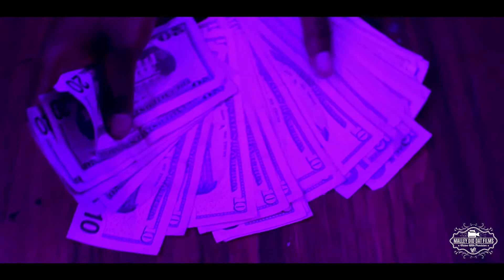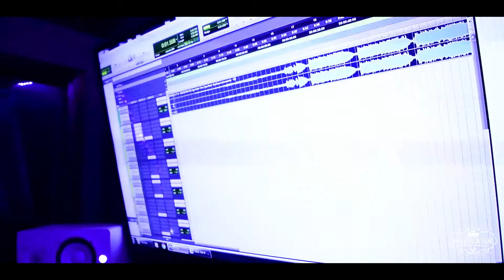"ACT A FOOL"- The Commission (Official Music Video) (Shot by. MALLEY DID DAT)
Follow Ynw Beano

Follow Deuce Bringsteam

Follow. King Loski DaGod

Follow Dom Brady

"Just Face It" - Mally

Follow MDD Films